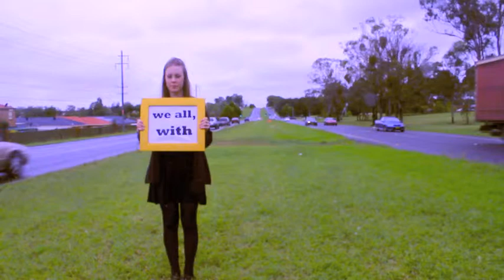2 corinthians 3 18